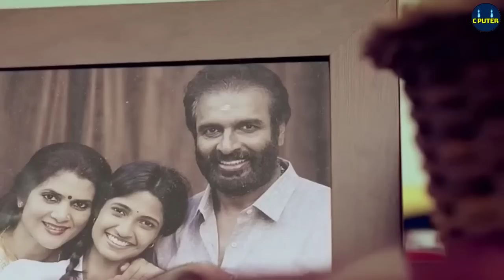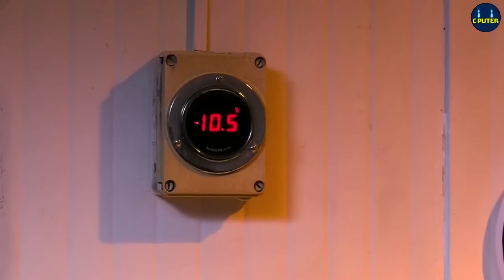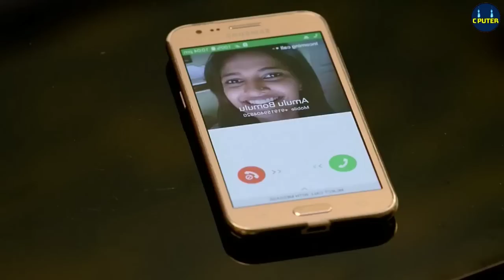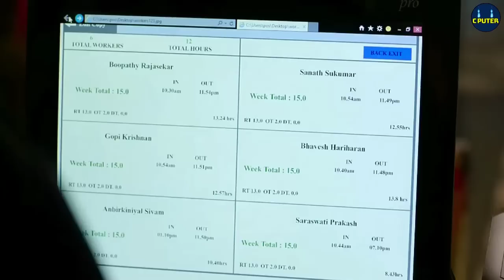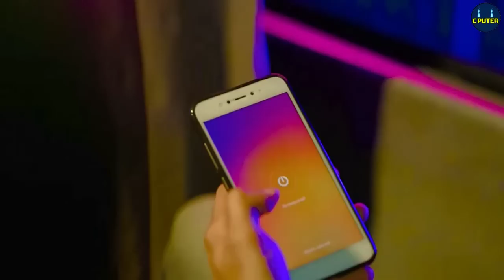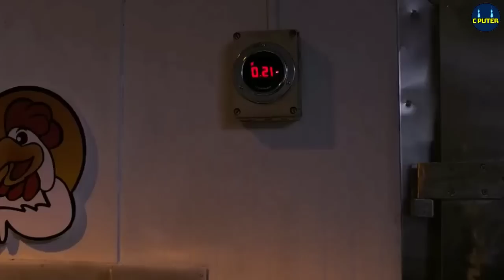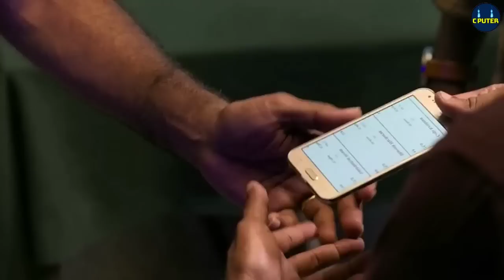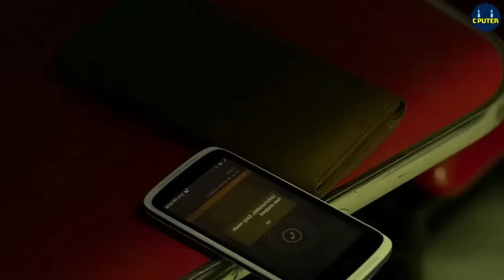ගැහැණු ළමයෙකු මුහුණදුන් බිහිසුණු සත්‍ය කතාවක් Movie Review Sinhala| Movie Story Review| C Puter 2023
Movie Name : අන්බීර් කිනියාල්   2021

Anbirkiniyal Sivam, nicknamed Anbu, is a BSc Nursing graduate and attends IELTS coaching classes intended for a job in Canada. She works part-time at The Chicken Hub, a fried chicken fast food restaurant in a mall to pay off her father Sivam's debts. One night, while Anbu's boyfriend Charles Sebastian is driving her home, they are stopped by police who penalise Charles for drunken driving and not wearing a helmet; both are brought to the police station. Sivam is summoned to the station, and is in dismay of seeing his daughter and does not talk to her despite her several attempts of creating conversation.

One night, Anbu has no one to drop her off home from work. She tries to call her father, but he is still angry with her. Her workmates are told by their manager to put some stocks in the freezer room which they ask Anbu to do. When closing for the night, the manager unknowingly locks Anbu in the freezer, where the temperature is -18 °C. Unaware of Anbu's predicament, Charles and Anbu's Father search for her, while Anbu fights to stay alive and not die from freezing. The security guard at the front of the mall tells the police that Anbu did not leave the mall. They start looking for her and eventually find her almost dead in the freezer. Anbu survives, and is hospitalised. Sivam thanks the security guard, who tells Sivam that Anbu was the only one who would smile and wave at him.